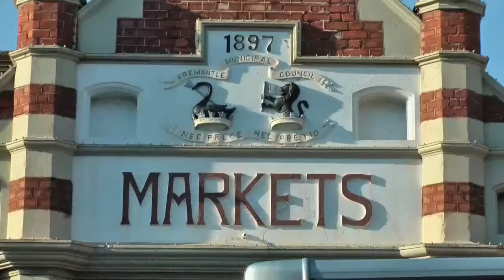On The Road with John. Fremantle. Western Australia S01E03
The On The Road series of video's will look at places around Western Australia. As a touring coach driver I get to travel around this great state, and I want to show you a few things of interest.

In this video we take a walk around Fremantle to see whats happening around town.